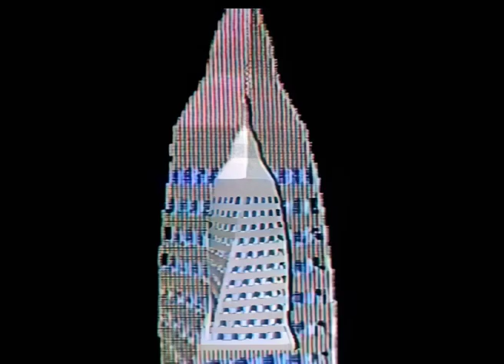All Saints Day original video SD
All Saints Day was first made for tours in 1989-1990 by Stephen Jones and Tom Ellard. It was created on a combination of Amiga 2000 running Lightwave and DPaint, Conjure vector animation, slide projections and analogue effects edited on UMatic at Heuristic Video in Sydney.

This copy is taken from the master of the 'Paleolithic' DVD and has been cleaned up a little. It appears due to a polite request made by a viewer, asking politely is the best way to get things!